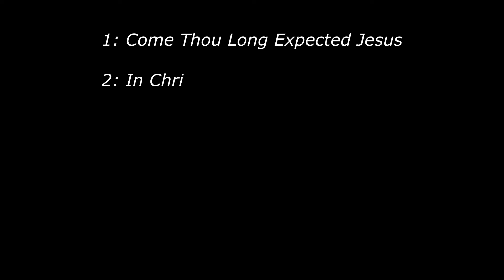Sunday November 27 2022